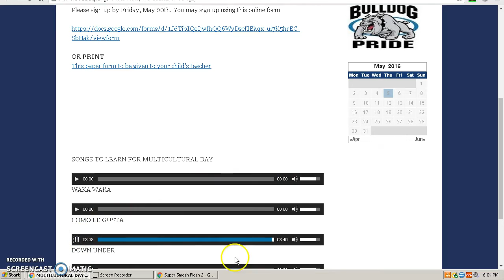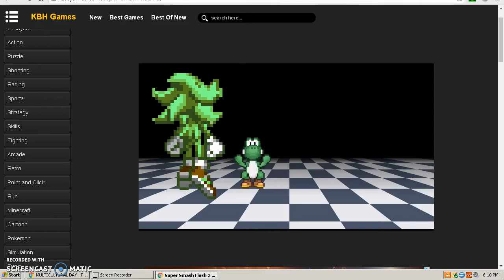down under battle